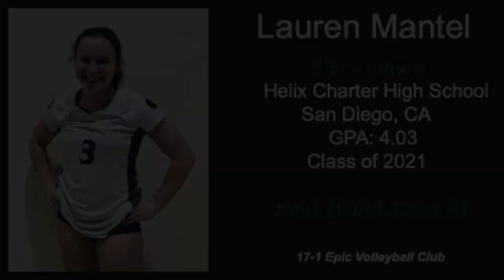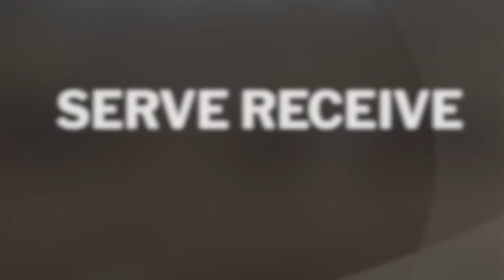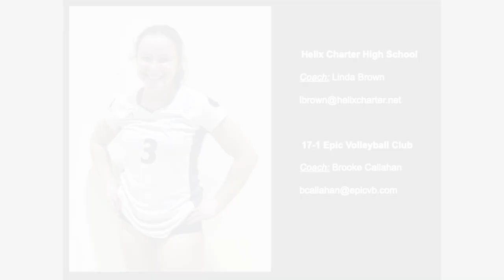Lauren's 2019 Fall Helix Highlight Video